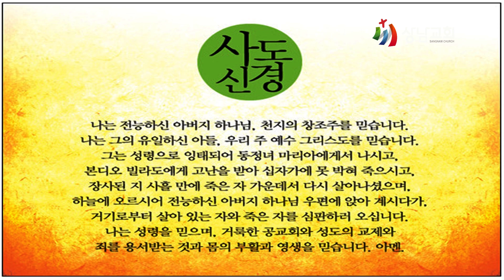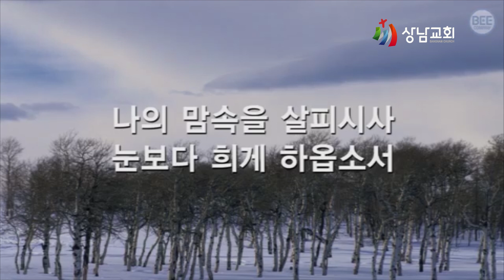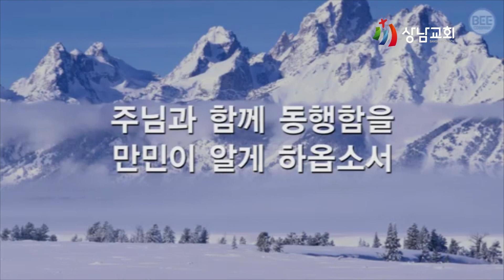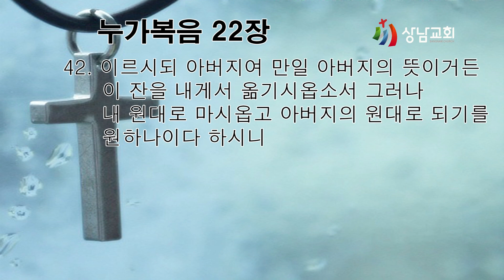가정예배 / 누가복음 22장 42절 / 기도로 걷는 순종의 길 / 이일광목사